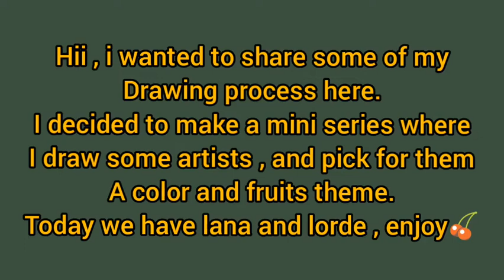Drawing Lana Del Rey And Lorde // My Process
Hello people , here i'm sharing a short video of me drawing lana del rey and lorde i hope you enjoyed it as much as i did . if you would like to see more of my art then subscribe :))

Art ig : @melek_arttt

Songs : c'est toi qu'elle préfère - alice et moi
Amour plastique : videoclub